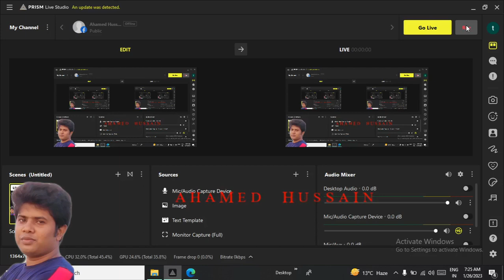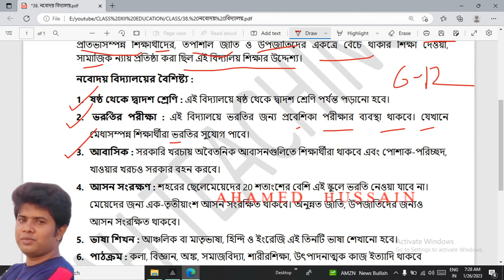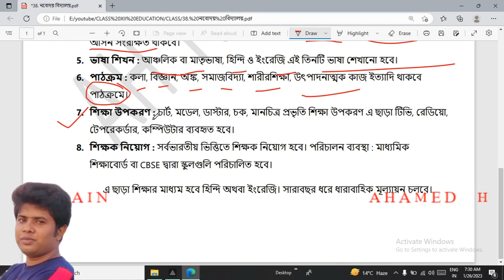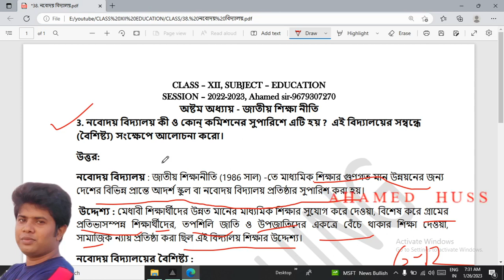38. নবোদয় বিদ্যালয়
ক্লাস PDF নোট পাওয়ার জন্য WhatsApp Group বা Telegram Group এ join করুন।

CLASS XII - EDUCATION -  অষ্টম অধ্যায় - জাতীয় শিক্ষা নীতি